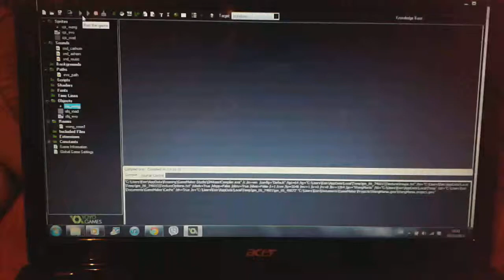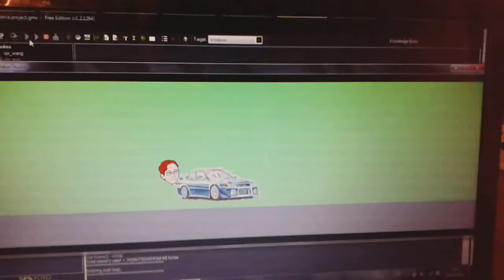DaveMania 2014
Top new game about to hit the app store see it now before your friends start bragging about it